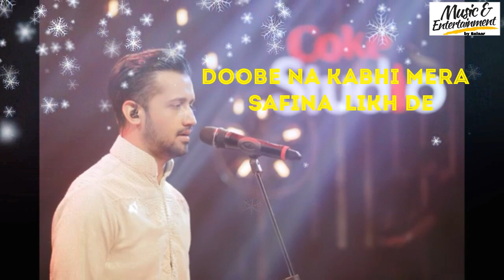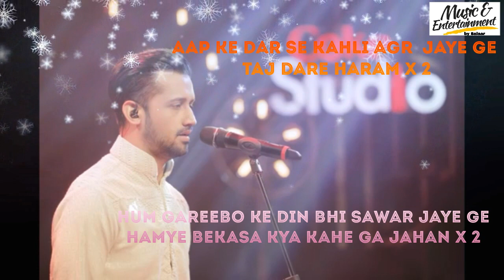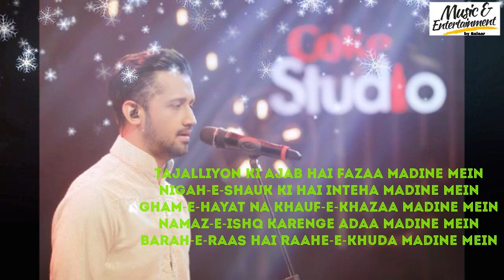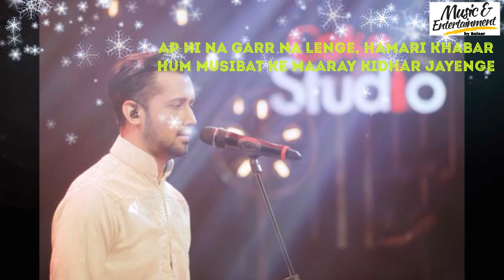Nice qawali taj dare haram without music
A beautiful qawali by Atif Aslam